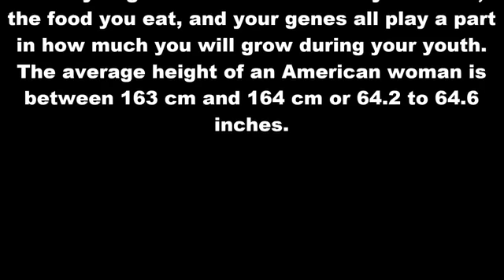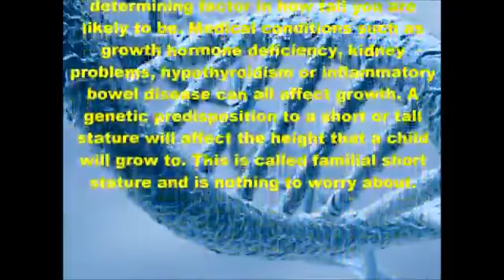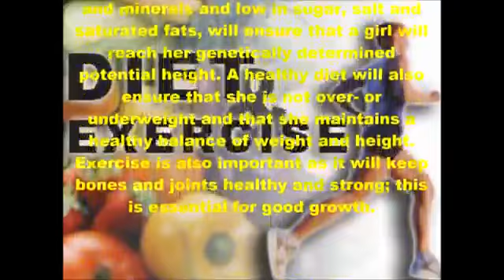When Do Girls Stop Growing Taller in Height YouTube1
non hormonal causes are the most common causes of short stature